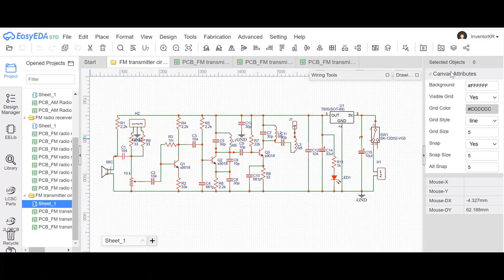how to make FM radio receiver circuit , simple fm receiver , jlcpcb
To buy all tools from here 👇👇
Important videos about FM and AM radio circuits